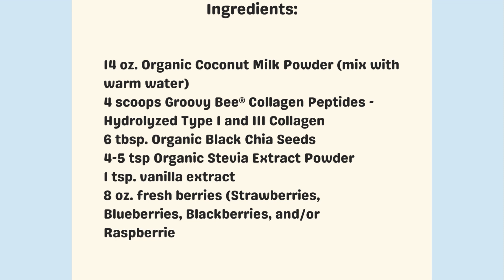Collagen Berry Chia Seed Pudding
14 oz. Organic Coconut Milk Powder (mix with warm water)

4 scoops Groovy Bee® Collagen Peptides - Hydrolyzed Type I and III Collagen

6 tbsp. Organic Black Chia Seeds

4-5 tsp Organic Stevia Extract Powder

1 tsp. vanilla extract

8 oz. fresh berries (Strawberries, Blueberries, Blackberries, and/or Raspberries)

2 tbsp. fresh lemon juice

Instructions

-PUDDING BASE

Combine the coconut milk, CB Supplements Collagen Powder, chia seeds, stevia, and vanilla extract in a Large Mason Jar, close and shake until fully mixed

Put into the refrigerator for at least 2 hours

It should keep for up to 5 days'

-BERRY BONANZA

Before serving: squeeze lemon juice over berries. (let sit for just a few minutes to soften), then toss or if you want to make a parfait, layer in the berries.

Optional Toppings: unsweetened coconut flakes, slivered almonds, or even some Peanut or Almond Butter